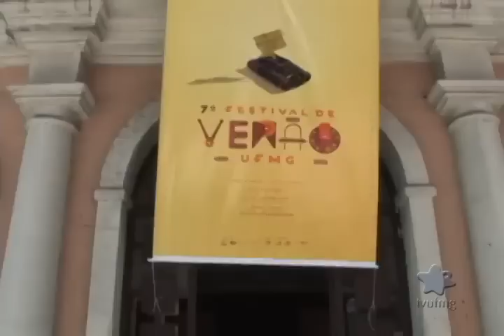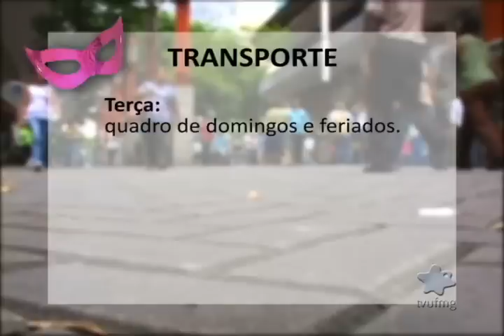Circuito UFMG 12-02-2013